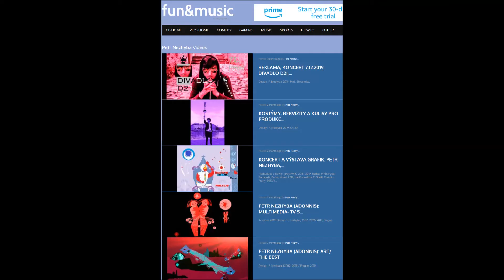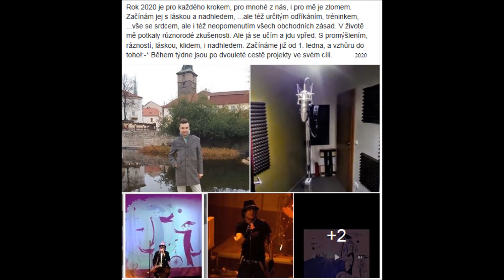POSTŘEHY, 2016- 2020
I met Madona, křest videoklipu, A Studio Rubín, 2016, Praha/ PMIC projekt, 2020, Praha/ koncert D21, 2019, Praha.